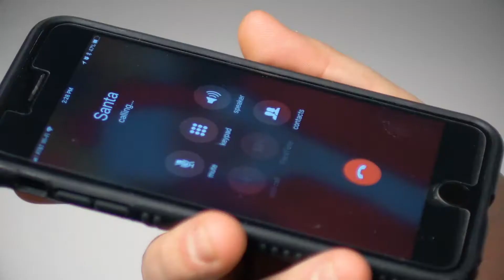BFDvsBPD Christmas Video